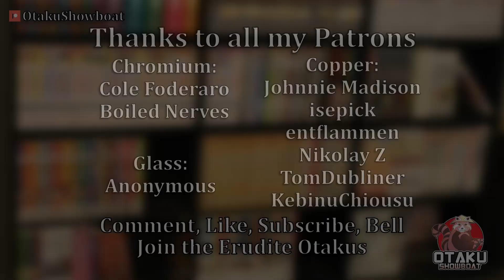Part 69 | ALL the Imersite Crystals | Krastorio 2 Factorio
Today, it's time for just a few more imersite crystals!

Be sure to join the Erudite Otakus by becoming a channel member!

This is Krastorio 2, a "light" Factorio overhaul that feels like vanilla expanded, though it does make a lot of changes.

This series was made possible by YOU for helping to hit the 1,000 subscriber mark!